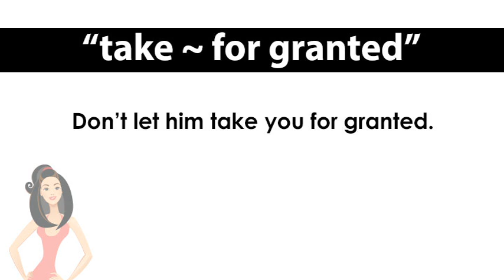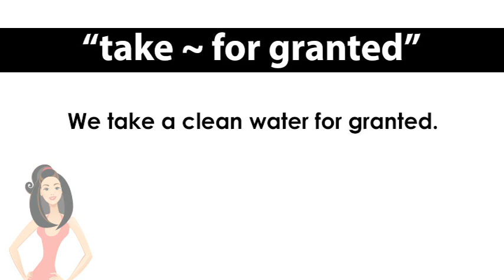ep. 569 英会話 「take for granted」それって当然だぁ...なんて思い上がらないでッ！